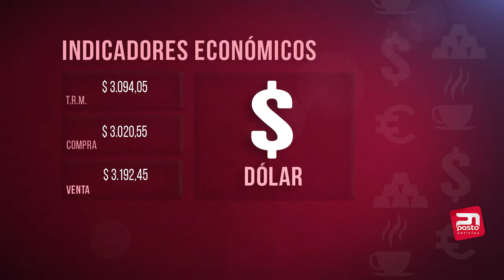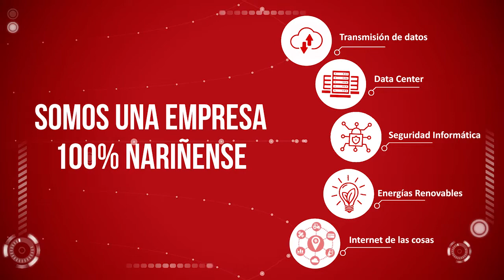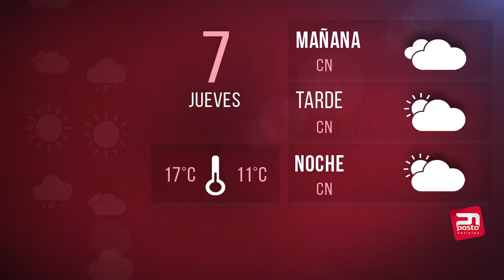PASTO NOTICIAS 6 DE FEBRERO DE 2018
PASTO NOTICIAS